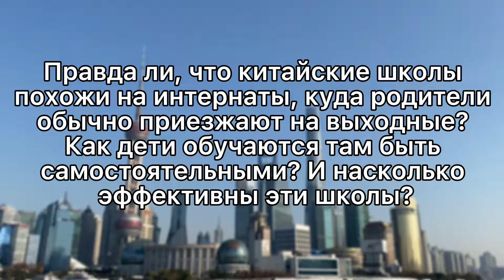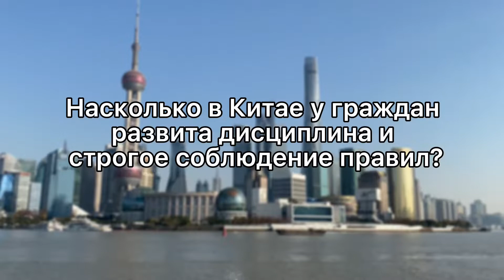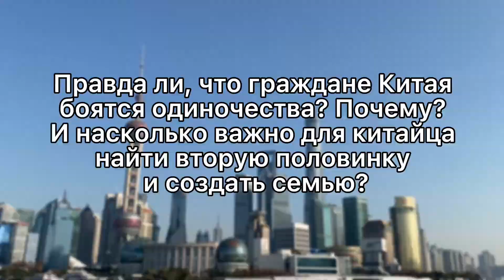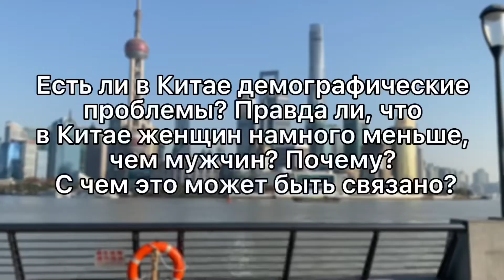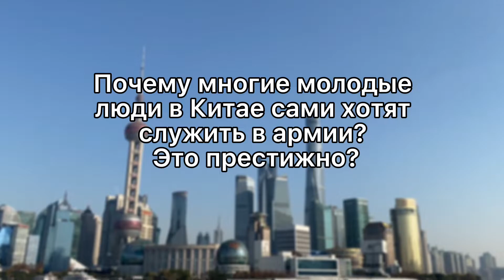КИТАЙЦЫ ОТВЕЧАЮТ НА ВОПРОСЫ про армию, социальный рейтинг в Китае, школы-интернаты, одиночество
Всем привет! Некоторые вопросы о Китае очень интересны, но в моей повседневной жизни я с ними не сталкиваюсь. Поэтому я задала эти вопросы китайцам. В интервью своим мнением делятся прохожие люди, они имеют разное мнение на некоторые вопросы, о чем-то вообще не знают, и честно в этом признаются.
Мне было не просто перевести эти ответы на русский язык, надеюсь вы оцените мои старания ❤️

Пишите в комментариях какой вопрос вызвал у вас больший интерес, о чем хотели бы узнать подробнее.

Вот вопросы, которые я задала жителям Китая:

00:30 Правда ли, что китайские школы похожи на интернаты, куда родители обычно приезжают на выходные? Как дети обучаются там быть самостоятельными? И насколько эффективны эти школы?

01:50 Насколько в Китае у граждан развита дисциплина и строгое соблюдение правил?

02:42 Правда ли, что граждане Китая боятся одиночества? Почему? И насколько важно  для китайца найти вторую половинку и создать семью?

04:24 Есть ли в Китае демографические проблемы? Правда ли, что в Китае женщин намного меньше, чем мужчин. Почему? С чем это может быть связано?

05:51 Почему в Китае официально запрещено посещать игровые автоматы? Насколько азартны жители страны?

06:47 Правда ли, что в Китае существуют трудовые лагеря? Что это такое? Как они помогают исправить репутацию?

08:35 Как работает система социального рейтинга в Китае?

09:13 Как работает система поощрения? Какие можно получить бонусы за высокий социальный рейтинг?

09:48 Почему многие молодые люди в Китае сами хотят служить в армии? Это престижно?

Так же на канале ВСЮДУ ВЛОГ каждую субботу выходят новые видео о жизни в Китае. ❤️